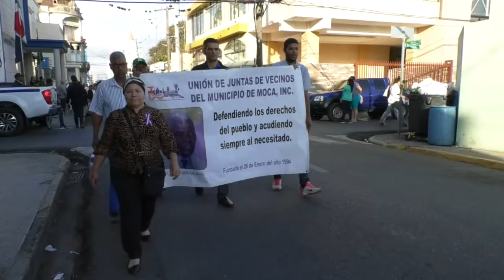Izamiento bandera desfiles con motivo día de la Independencia